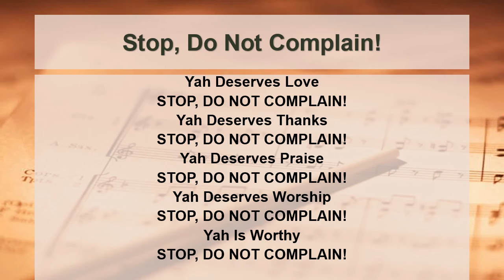🎵Stop, Do Not Complain!🎵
Today's Praise and Worship With Ayaba G.